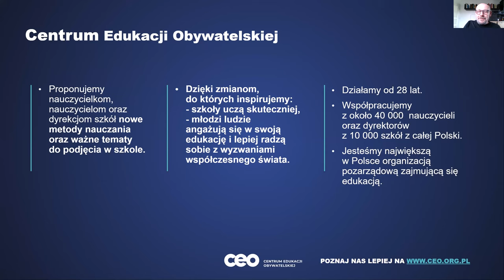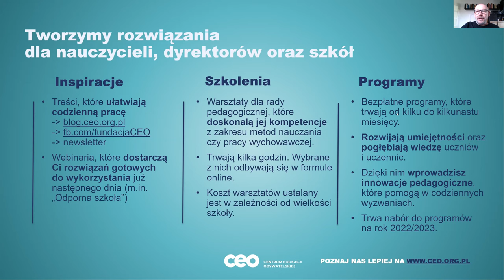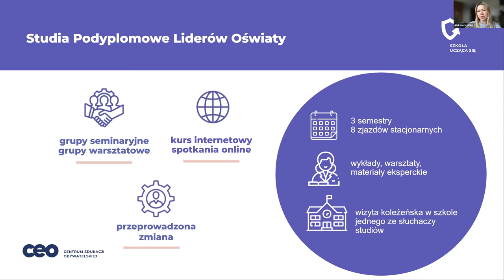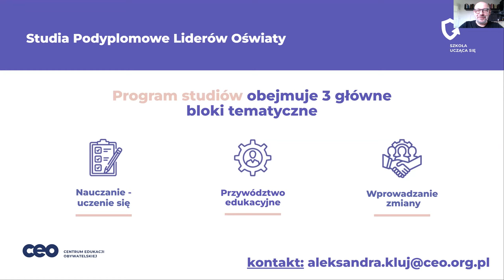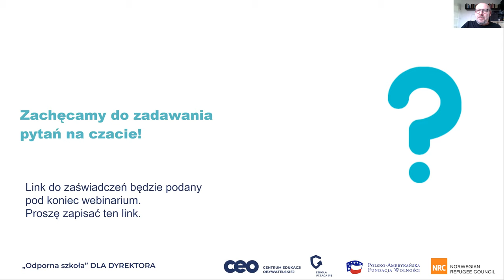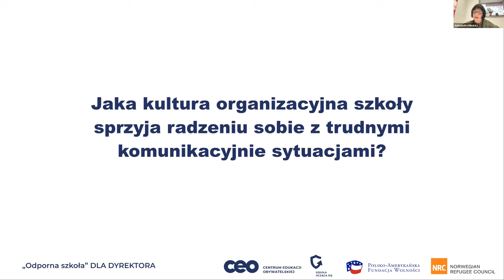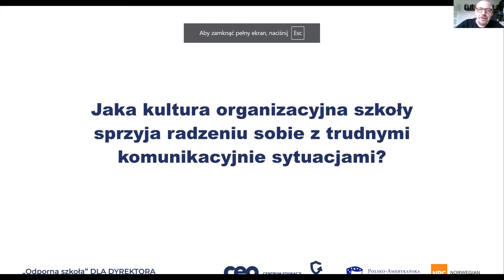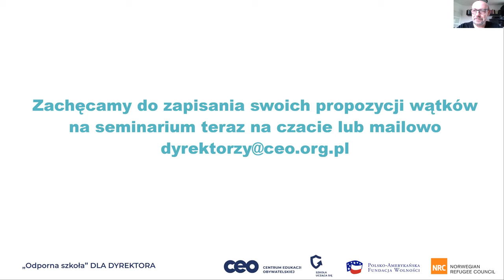Jak rozmawiać z nauczycielami w trudnych sytuacjach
Na webinarium z cyklu „Odporna szkoła” zastanawialiśmy się, jakie narzędzia komunikacyjne pomagają porozumiewać się w sytuacjach, które wzbudzają trudne emocje.

Dzięki webinarium dowiesz się:
- jak przygotować się do trudnej rozmowy z nauczycielem lub nauczycielką, by go/ją usłyszeć i lepiej zrozumieć?
- jak wykorzystać trudne sytuacje w radzie pedagogicznej, by zyskać świeże spojrzenie na problem i doprowadzić do konstruktywnych zmian?
- jak rozmawiać, by osiągnięcie porozumienia wzmacniało relacje?

Zastanawialiśmy się także nad tym, jak stawiać granice, by zadbać o własny dyrektorski dobrostan. To szczególnie ważne teraz, gdy szkoły mierzą się z coraz trudniejszymi wyzwaniami.

Dobrymi praktykami w tym zakresie podzielili się dyrektorzy szkoły, którzy prowadzą szkolenia dla rad pedagogicznych: 🥇 Aleksandra Mikulska oraz 🥇 Mateusz Marciniak. Rozmowę moderował będzie 🥇 Przemysław Kluge, ekspert ds. dyrektorów w Centrum Edukacji Obywatelskiej (CEO).

Partnerem wydarzenia jest Norwegian Refugee Council oraz Polsko-Amerykańska Fundacja Wolności. Patronem medialnym zaś "Dyrektor szkoły. Miesięcznik kierowniczej kadry oświaty”.